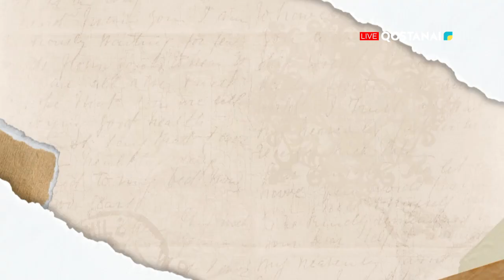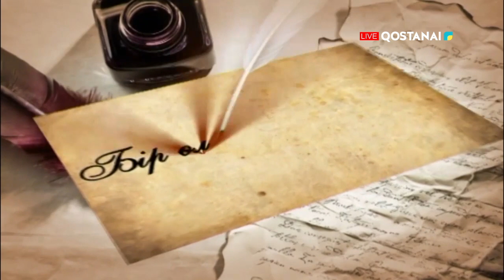«Тобыл тынысы» | 20.06.2024